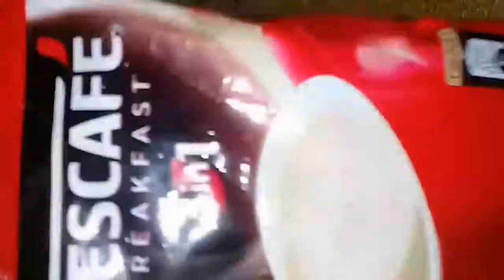COCA COLA & NESCAFE, DON'T BE A 40 SECONDS MAN BE 4 HOURS KING WITH BIGGER & STRONGER JOYSTICK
Hi Friends! Today I will come with An Amazing Different Experiments Video, EXPERIMENT: COCA COLA VS NESCAFE.
There I used Coca-Cola with Nescafe Coffee